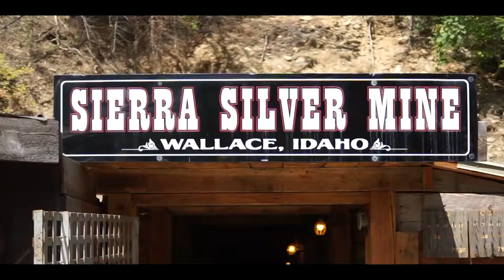A Farewell to 2018